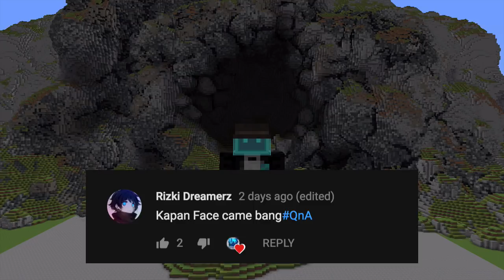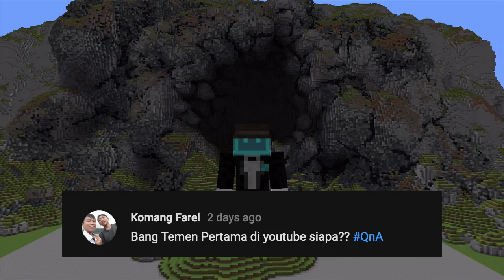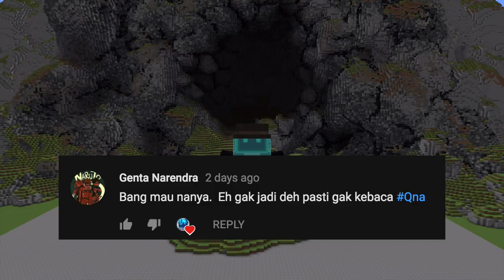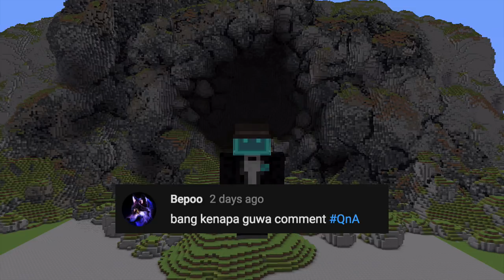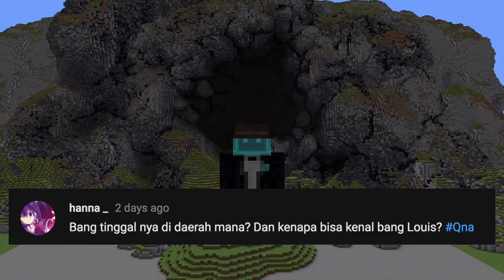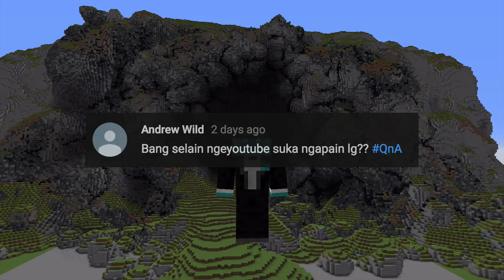MENJAWAB PERTANYAAN KALIAN! Q&A 6000 SUBSCRIBERS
Jd hari ini gua akan jawab2 pertanyaan kalian ea! :v